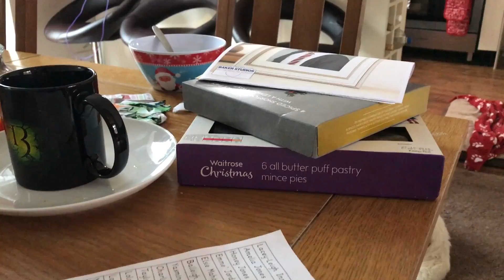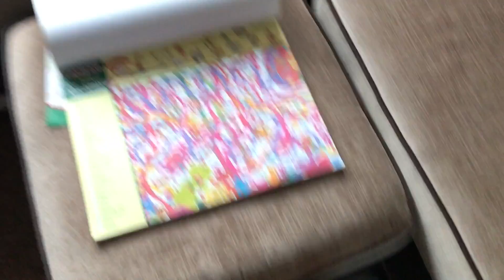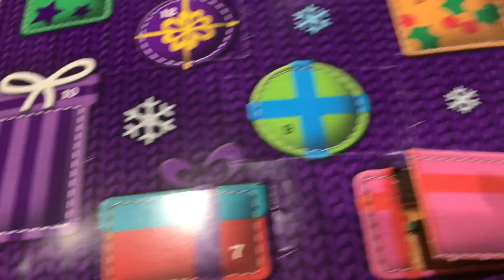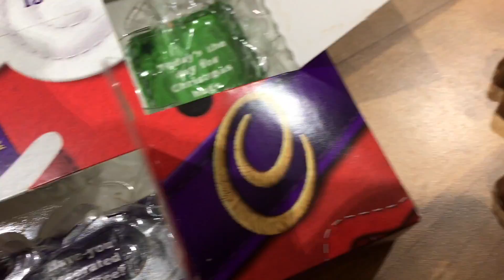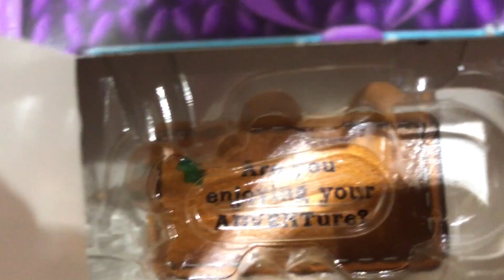Lost In London | Vlogmas 2016 | Day 7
Adam has an early trip to London, and doesn't return - until tomorrow.

Jody attempts to tidy the house in preparation for a hot chocolate morning with friends tomorrow - but ends up procrastinating.